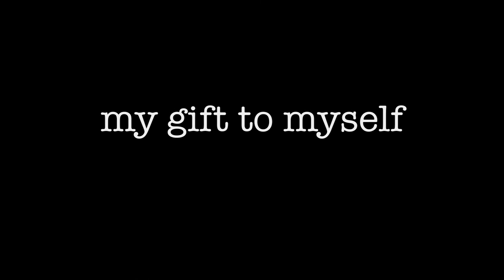Michelle: the gift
A video from our Digital Storytelling Workshop.